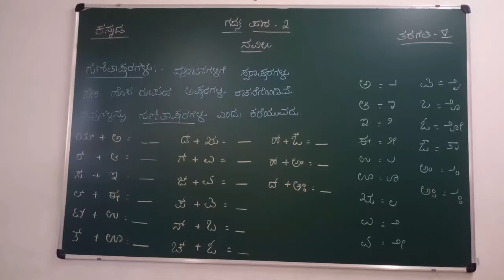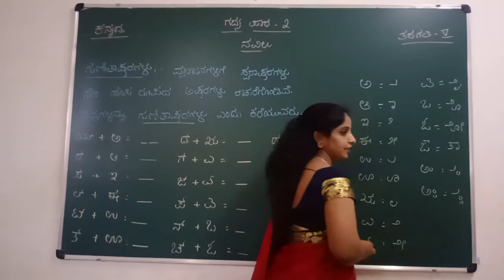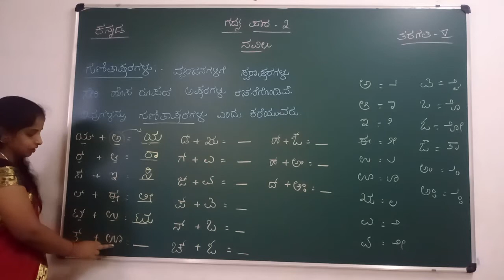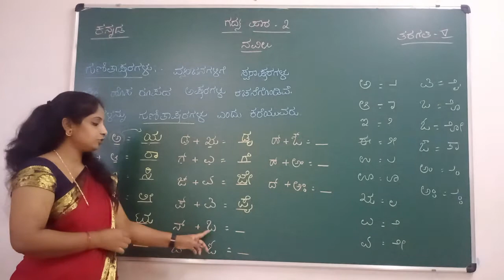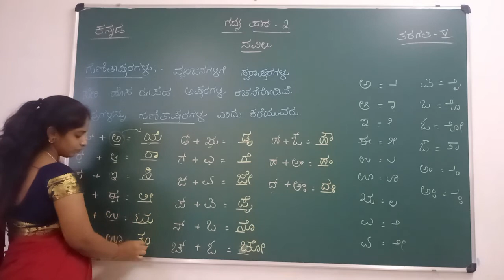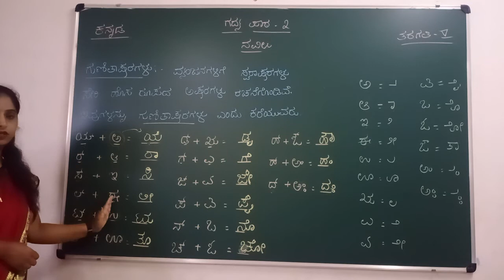VPS | 5th | Kannada | Session 121 | 2021-22